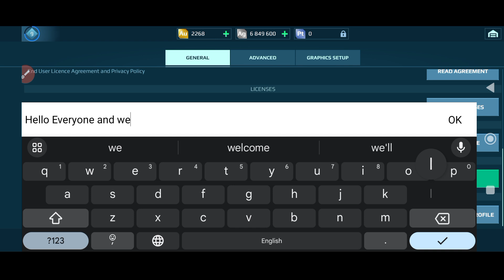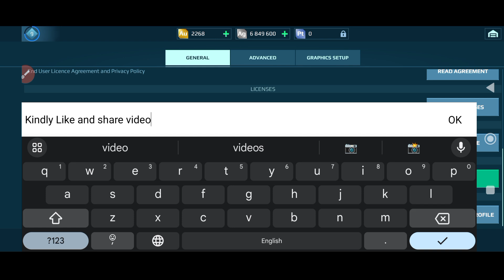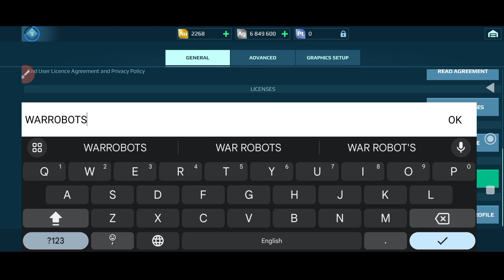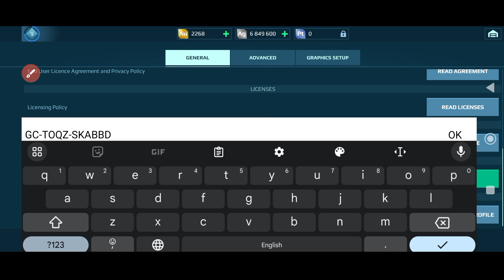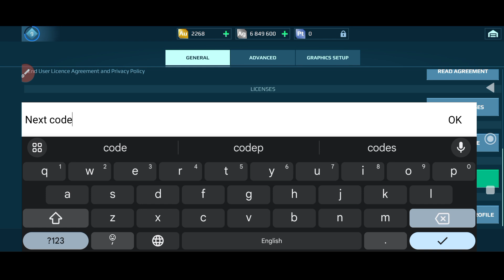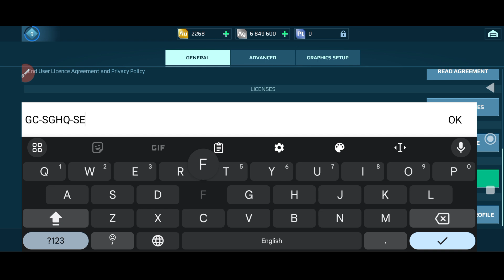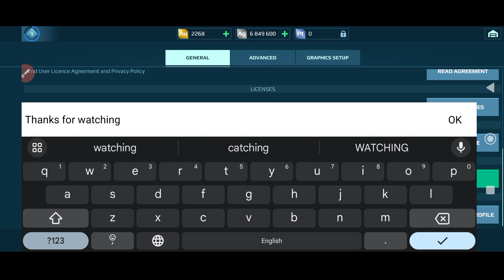* FINALLY NEW * WAR ROBOTS GIFT CODES JULY 2024 - WAR ROBOTS CODES 2024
⚠️Active! New War Robots Gift Code 2024
⚠️War Robots New Codes
⚠️Gift Code War Robots